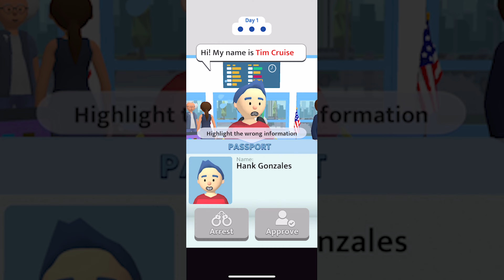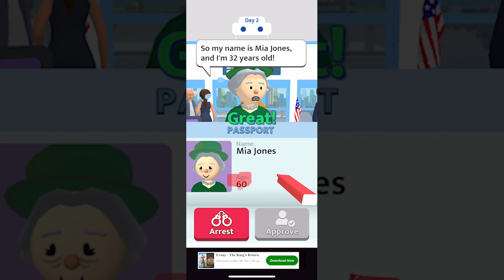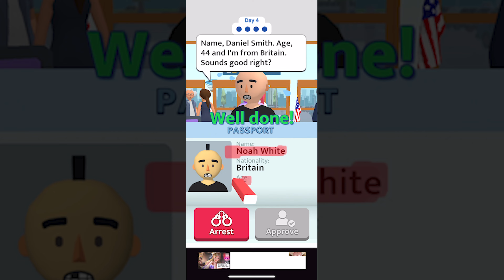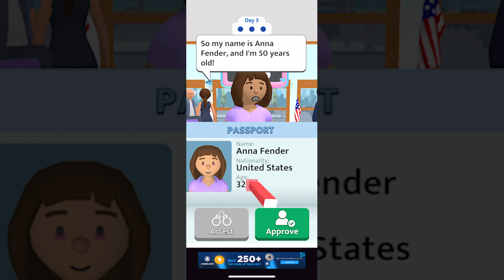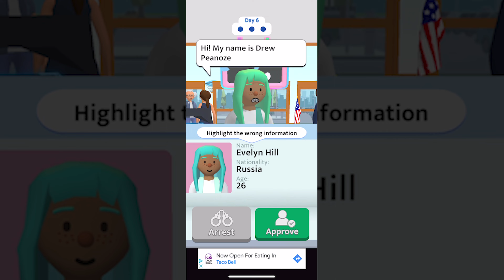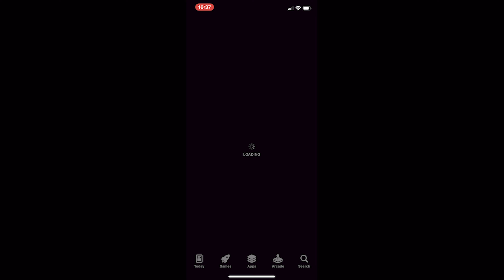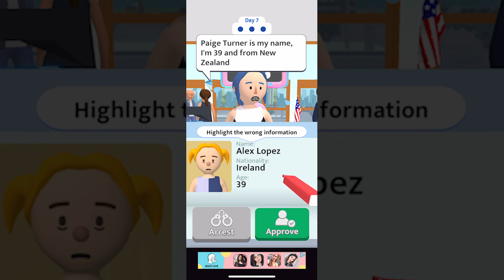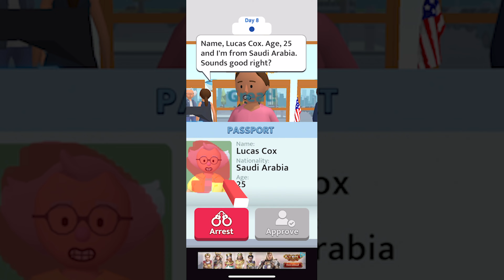Gameplay: Airport Security (Mobile - Free to Play)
Games, Brrraaains & A Head-Banging Life plays some of the mobile free to play game, Airport Security!